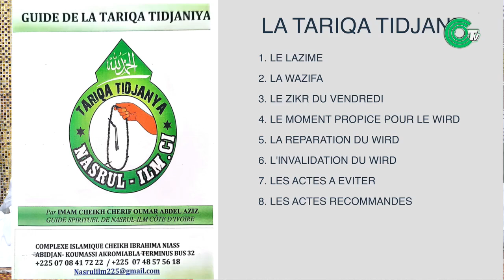HADARA DJUMA: LA DISCIPLINE ENVERS LE GUIDE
HADARA DJUMA DU 26 JUILLET  2024